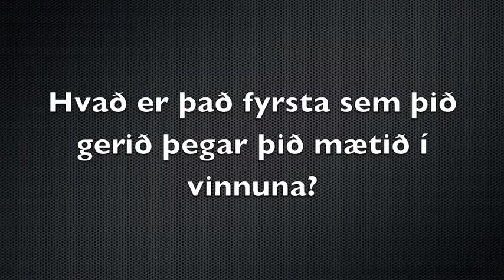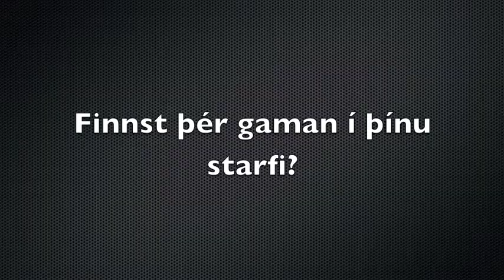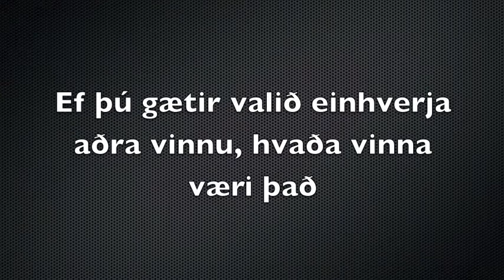Draumastarfið Trailer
Lokaverkefni R hóps Réttó vorið ´13